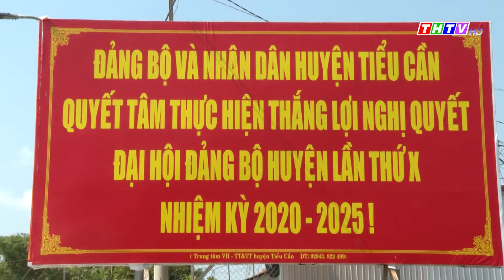Thời sự Thứ Năm (16/05/2024) | Truyền hình Trà Vinh